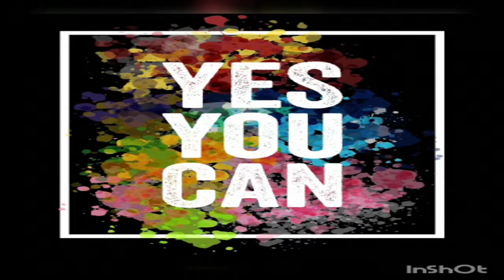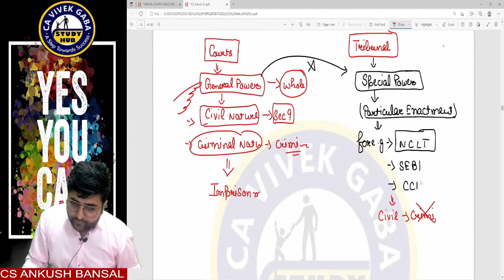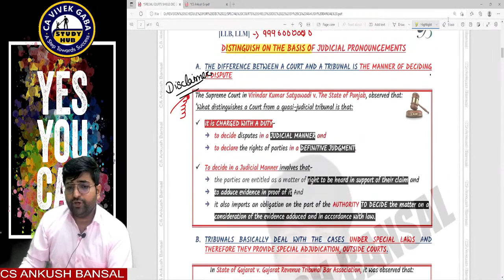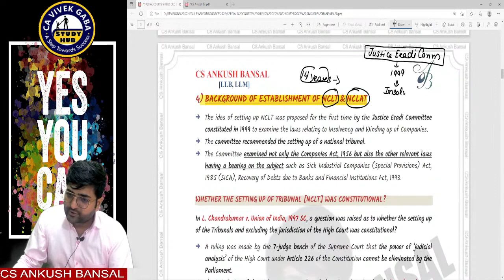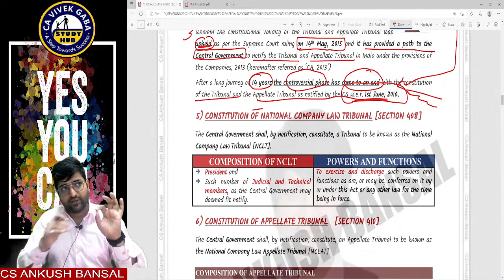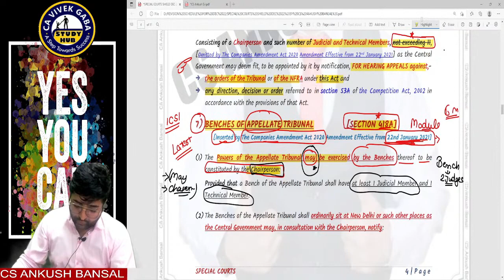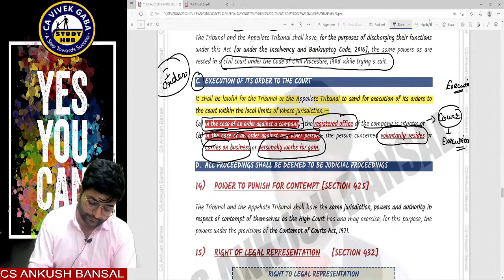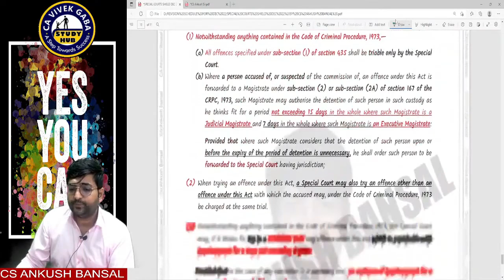SPECIAL COURT | JIGL | STUDENT DARBAR 4.0 | SECURE 8+ MARKS | JUNE/DEC 23 | BY CS ANKUSH BANSAL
SPECIAL COURT NOTES